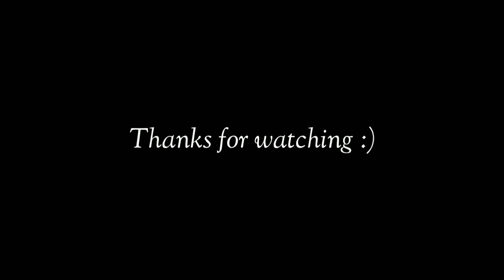Cara Membuat Susu Goreng Lumer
Resep Susu Goreng Lumer

Bahan:
300ml susu
2sdm gula
3,5sdm maizena

5sdm terigu
1sdm gula
50ml air
Tepung roti/tepung panir

NB: Kami tidak mengizinkan pihak manapun untuk mereupload video kami (reupload beda dengan share, yang mau share silahkan). Jika nekad mereupload, kami tidak ridho dan akan minta pertanggungjawaban di akhirat. Terima kasih.